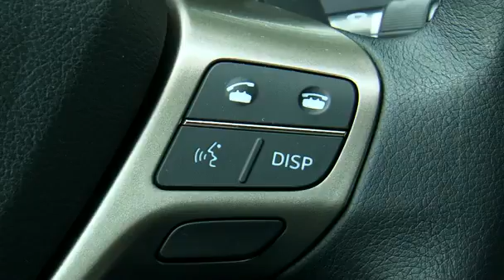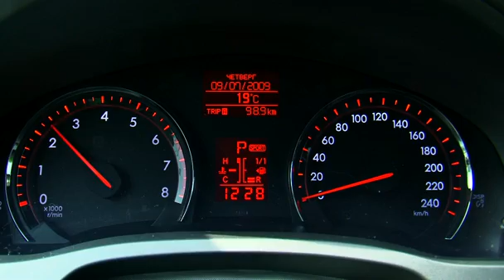53 Тест драйв Toyota Avensis 2009 (дни.ру)